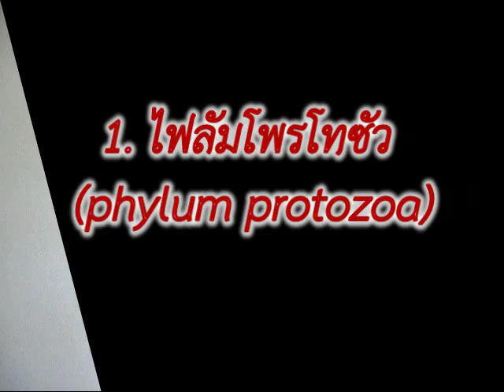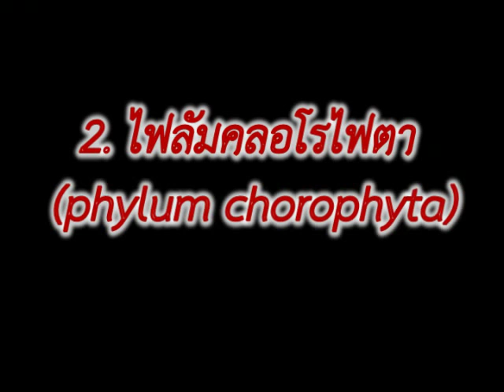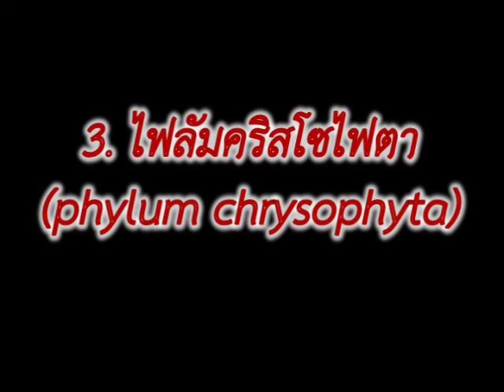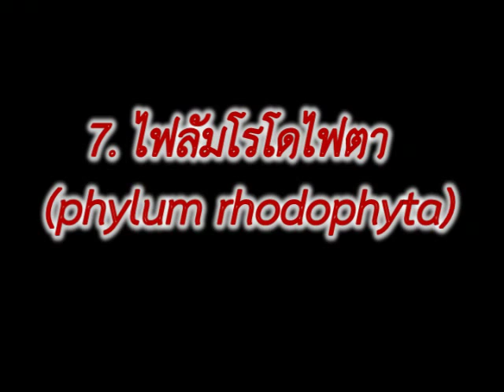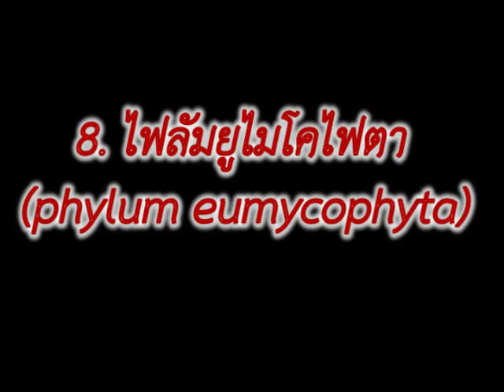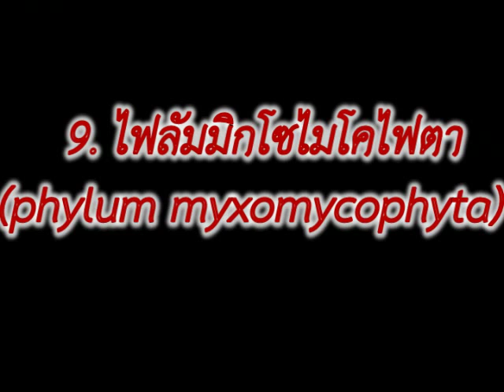อาณาจักรโพรทิสตา kingdom protista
บทโทรทัศเพื่อการศึกษา
เรื่อง อาณาจักรโพรทิสตา  (kingdom protista)
ชื่อผู้ผลิตรายการ นางสาวจริยา เทพนุ   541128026 Section AE
คณะครุศาสตร์ มหาวิทยาลัยราชภัฏเชียงราย